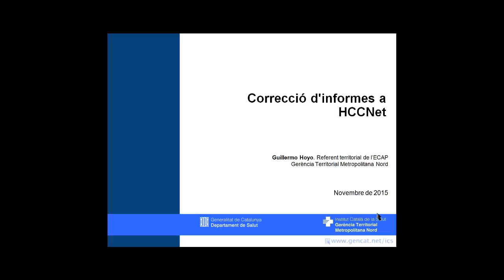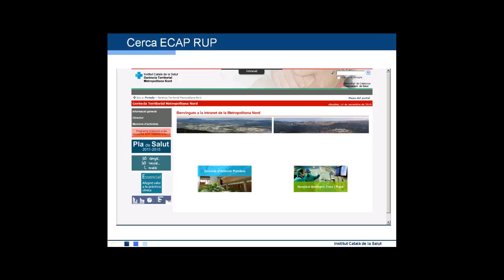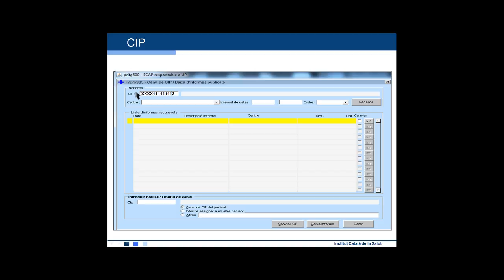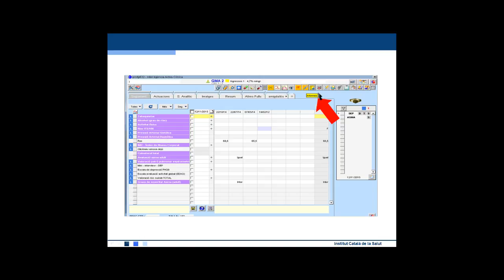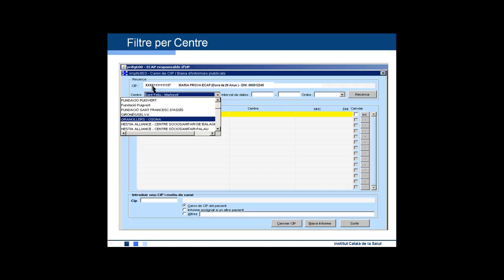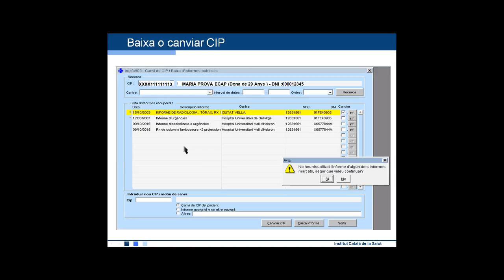Atenció Primària Metropolitana Nord. ECAP23 Correcció d'informes de la HCC.Net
Explica resumidament com modificar o eliminar la publicació d'un informe de la història clínica compartida punt net.